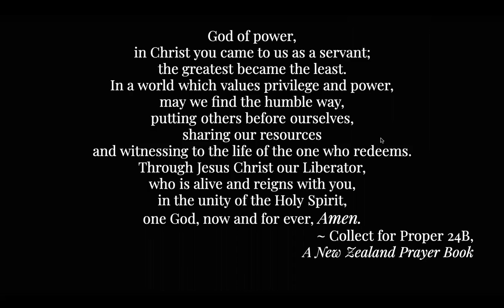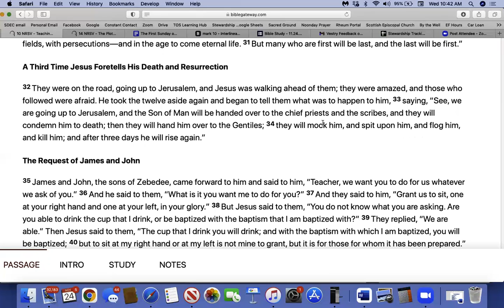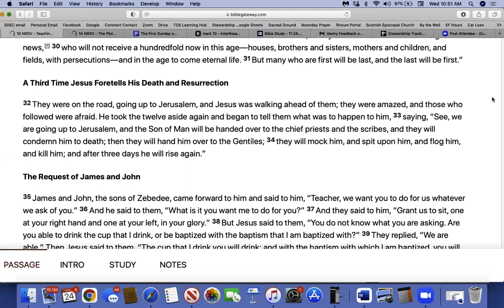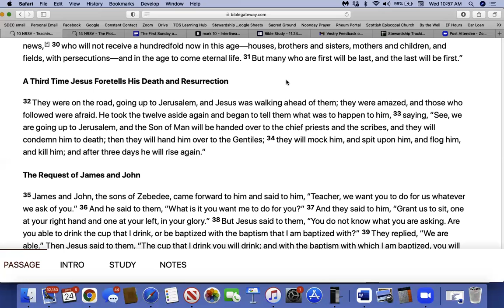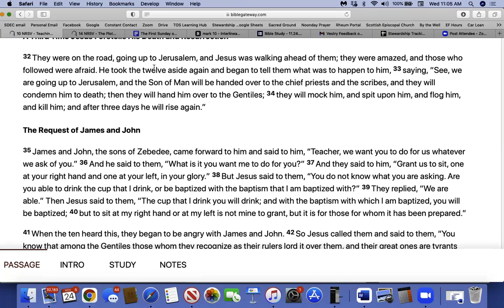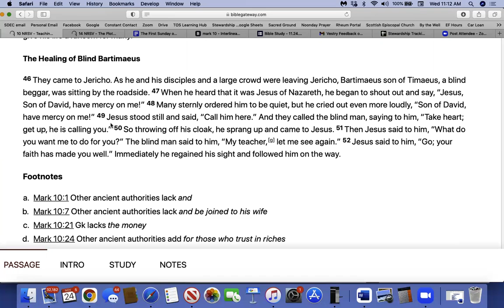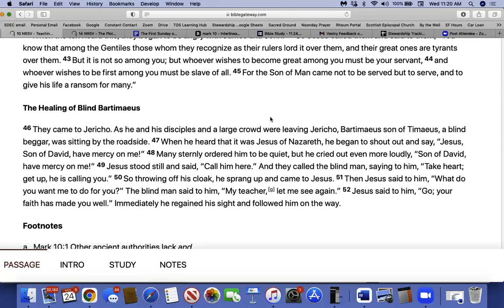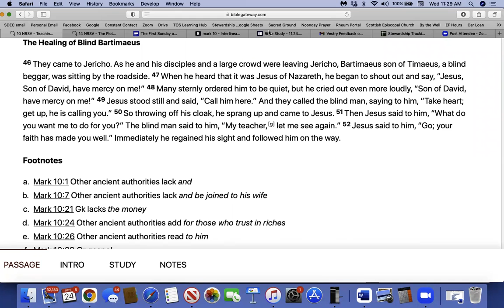St. Dunstan's Bible Study: The Gospel of Mark (November 24, 2021)